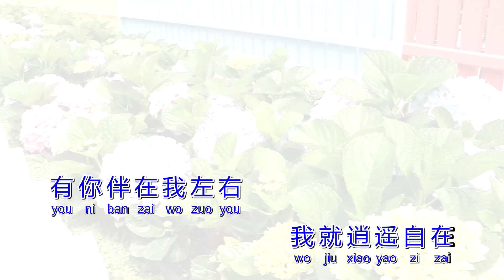逍遥自在 戴宝珠 Vol 2 选曲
逍遥自在
演唱：戴宝珠
词：林煌坤   曲：远藤实